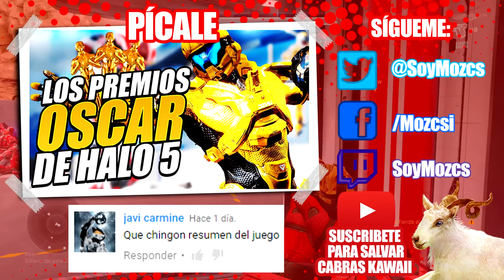Halo 5: Mi historia de AMOR Y DROGAS | Preguntas y respuestas #2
Espero no bloqueen el vidio por la sensualidad en la miniatura sacada del dipwep :v